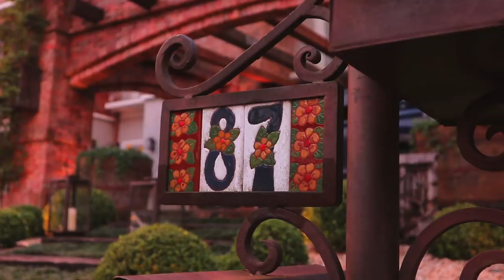Nossa QUASE Lua de Mel *CLIP* | GRAMADO